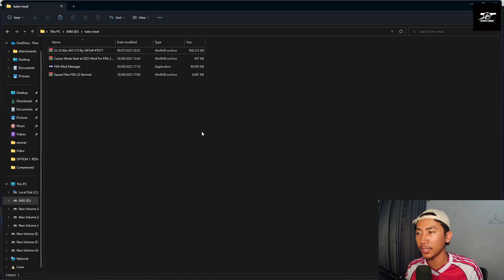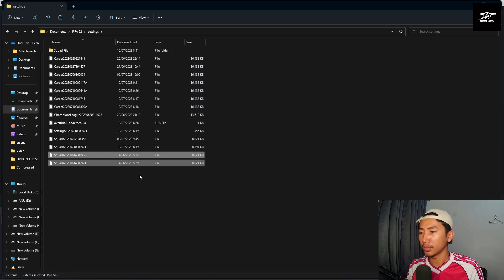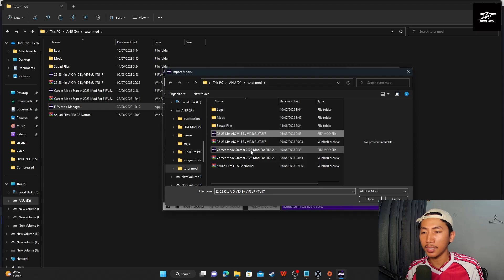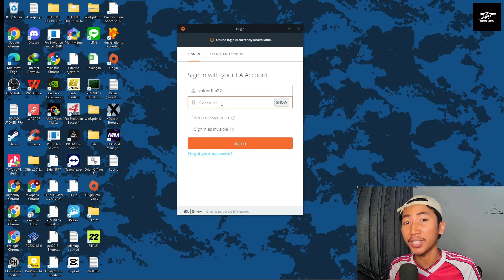FIFA 22 UPDATE 2023/2004 WITH FIFA MOD MANAGER - MOD BY VIPER - FIFA 22 INDONESIA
Halo maseehh kambali lagiii!!!
 kali ini aku mau ngebuat tutorial fifa 22 update squad dan jersey tahun 23/24. simak videonya sampai selesai kalo masih bingung silahkan komen di bawah ⬇️

Link Download Mod tanpa iklan dan cukup 1x download (termasuk semua file diatas)⬇️

jangan lupa support terus channel ini yak🙌